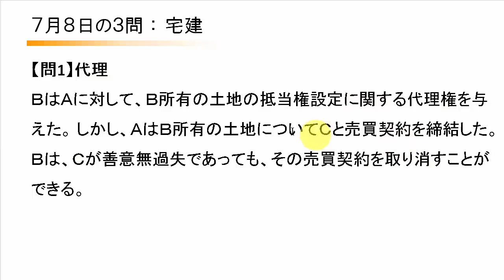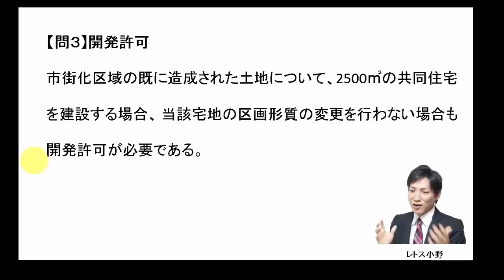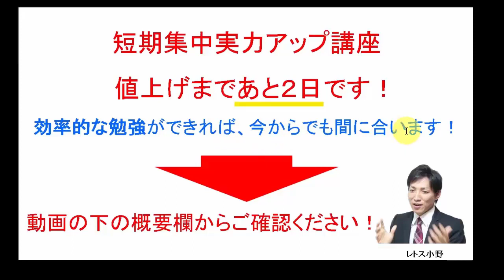【宅建過去問】7月8日の３問【レトス小野】宅建過去問解説